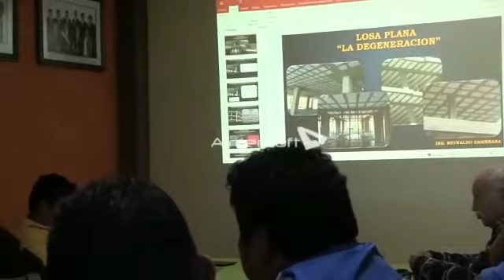... ESTO ESTA SUCEDIENDO EN NUESTRO PAIS ...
... NO PODEMOS QUEDAR AL MARGEN Y SENCILLAMENTE CALLAR ...